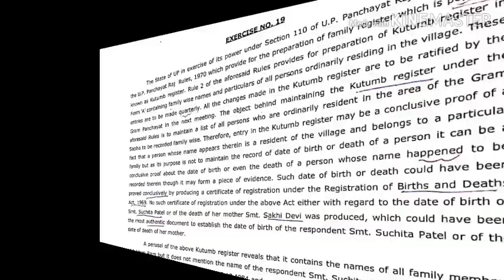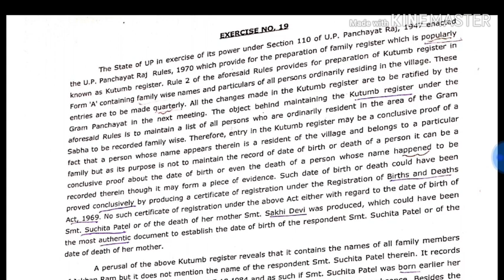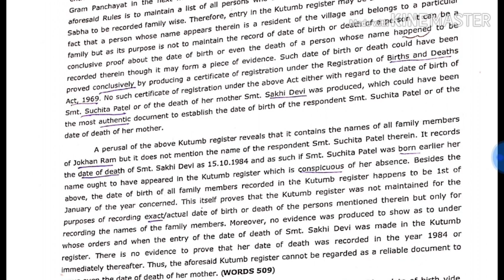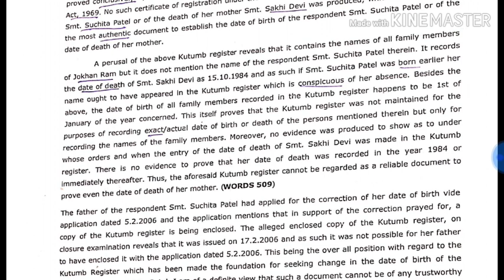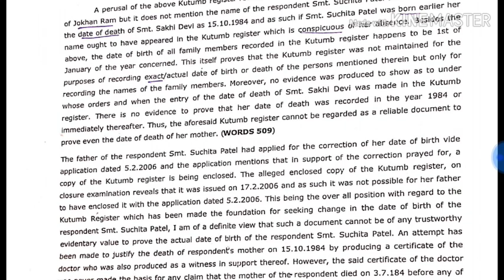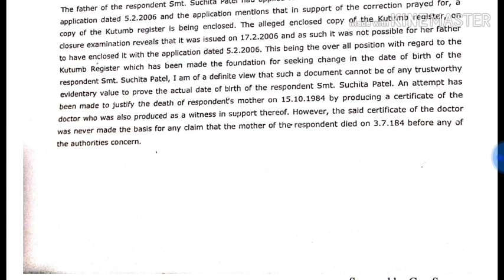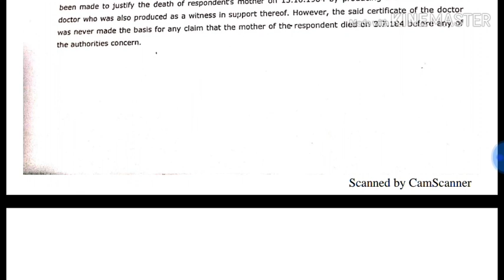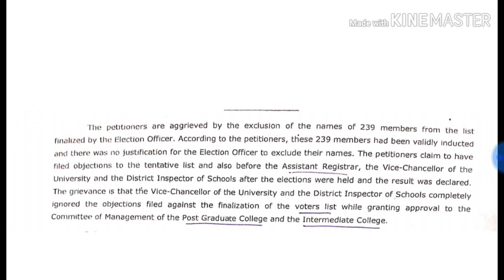Legal Shorthand Dictations